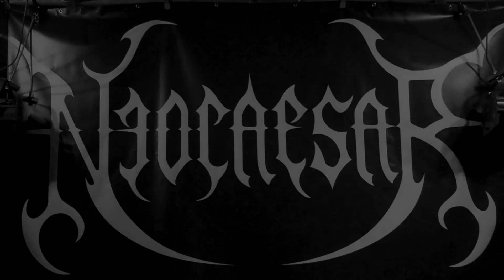Neocaesar - Sworn To Hate @ Brigant Roest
Metalnight zaterdag 14 oktober 2017
Bart van Wallenberg – Guitar
Eric de Windt – Drums
Michel Alderliefsten – Bass
Mike van Mastrigt – Vocals